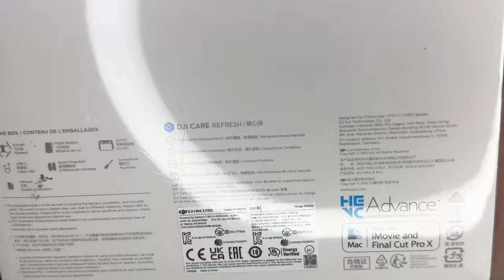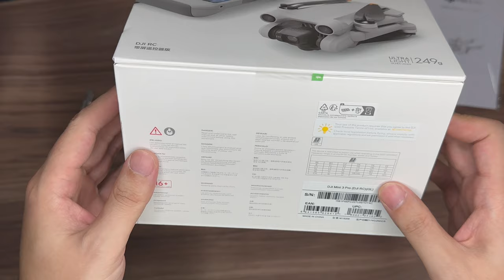DJI Mini 3 Pro (DJI RC) & Fly More Kit Unboxing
DJI Mini 3 Pro (DJI RC) & Fly More Kit – Lightweight and Foldable Camera Drone with 4K/60fps Video, 47-min Flight Time, Tri-Directional Obstacle Sensing, Ideal for Aerial Photography